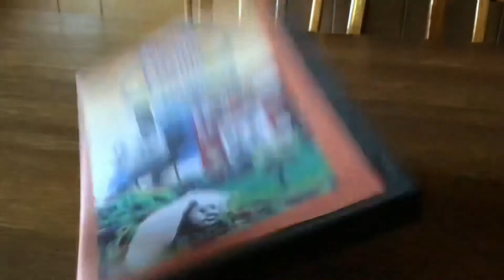A new cover I made for Thomas & His Friends Help Out 2009 DVD